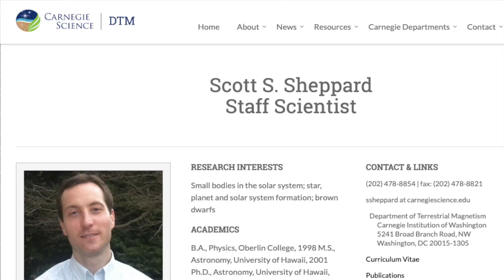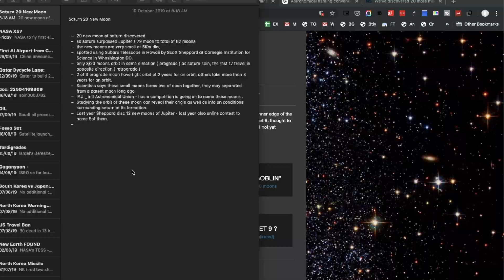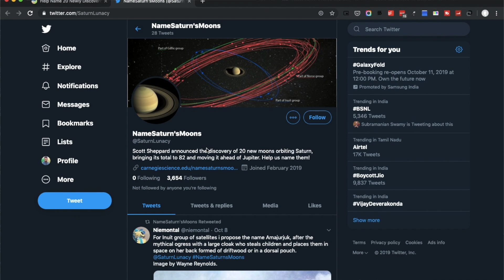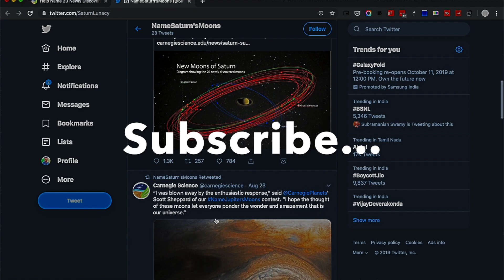SATURNக்கு 20 புதிய நிலாக்கள் கண்டுபிடிப்பு ! | 20 New Moons of Saturn in TAMIL | Space News Tamil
Scott Sheppard and his team has discovered 20 New Moons of SATURN and you can suggest a name for them.

So, How many moons does the planet Saturn have ?
Total of 82 moons so far has been spotted.

Before this discovery, Jupiter was the #1 in having highest number of moons with 79 moons in total.

So from now, Saturn holds the top position in holding high number of MOONS.